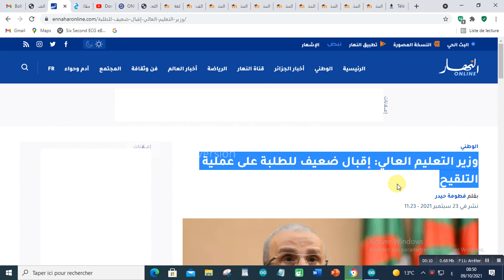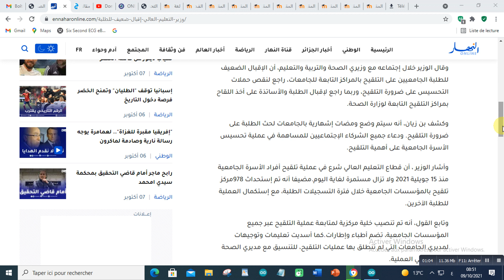وزير التعليم العالي: إقبال ضعيف للطلبة على عملية التلقيح